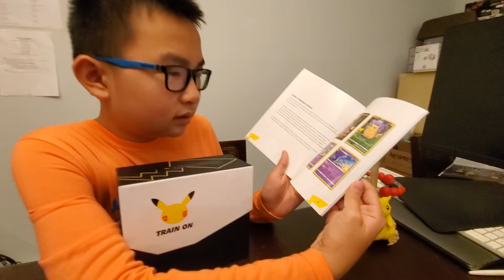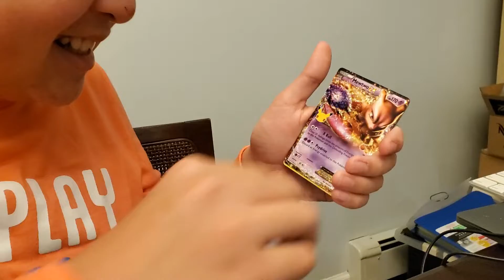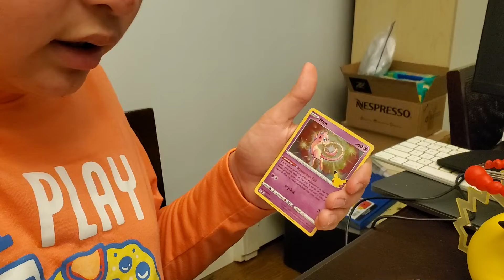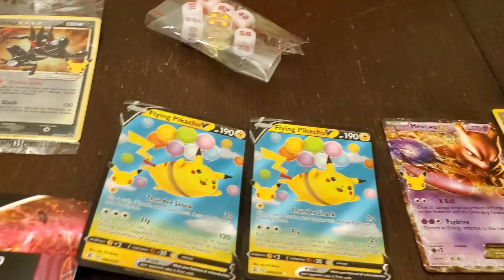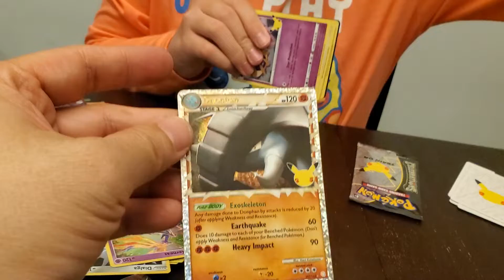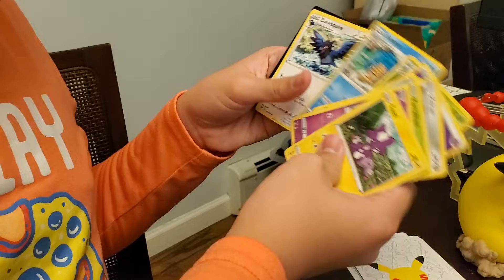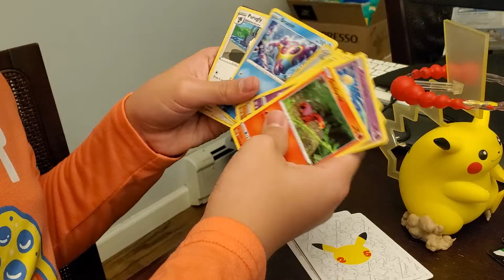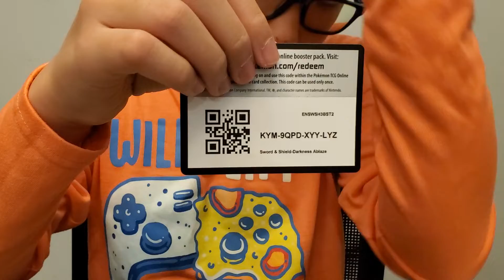Unboxing A Pokémon Celebrations Elite Trainer Box! (Part 3)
Hi I'm Plexistellar I mostly upload gaming and in real life videos!

Please use code Plexistellar in the Fortnite item shop!